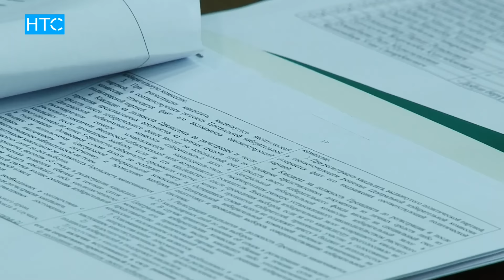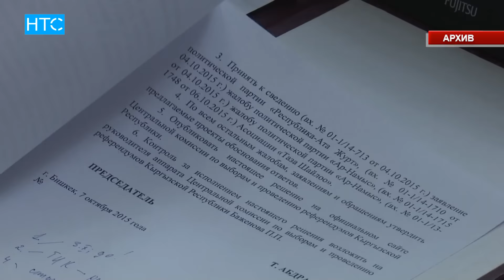Фракция “РАЖ” обсудила поправки в избирательное законодательство / НТС / 03.06.16